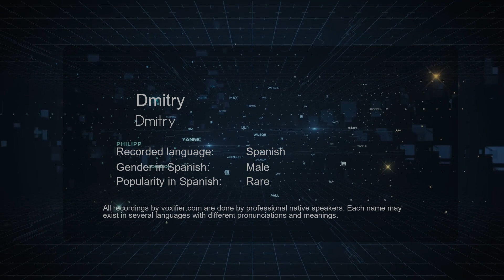How to Pronounce Dmitry (Dmitry) in Spanish - Voxifier.com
This is the Spanish pronunciation, gender, and phonetics recording of the name Dmitry (Dmitry). The same name may exist in other languages with different pronunciations. Check the meaning of name along with other possible pronunciations or similar names for free Voxifier uses the help of expert linguists to simplify pronunciations by replacing some special sounds with sounds more commonly available across all languages.